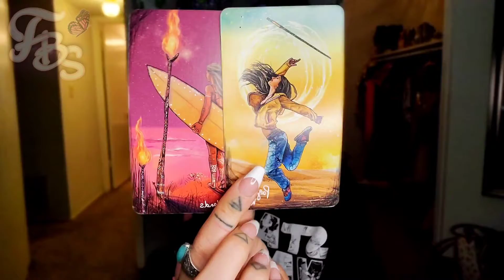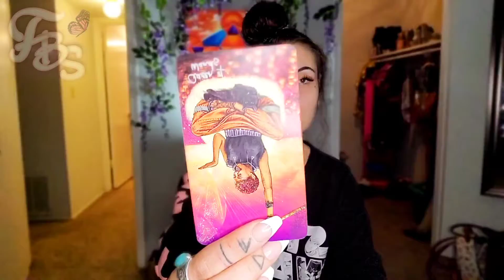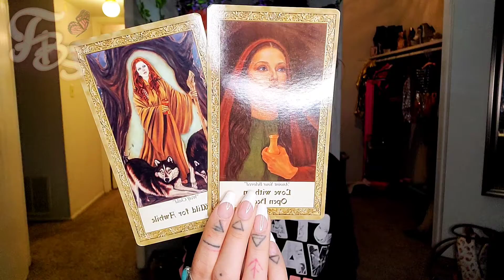Patience, patience, patience! 🌿🌼💖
Astrology:
💚 9.04 Sun: Virgo  |  Moon: Leo
Mercury: Libra | Venus: Libra | Mars: Virgo

Weekly Mantras:
💚 I light up every room I walk into
💚 I am a magnet for wealth
💚 My aura is intoxicating
💚 I leave lasting impressions
💚 I achieve every goal I set